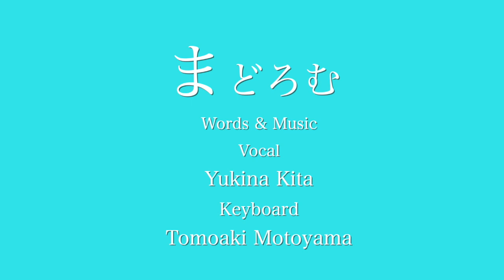まどろむ/北如来那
Words, Music & Vocal 北如来那

みなさんお元気でいらっしゃいますか〜？
みなさんのStay Home応援企画、ということでもっちゃんと遠隔デュオです♪
オリジナルの『まどろむ』聴いてください♪